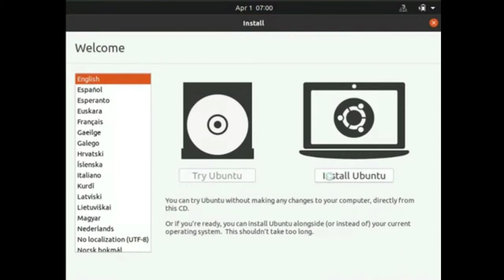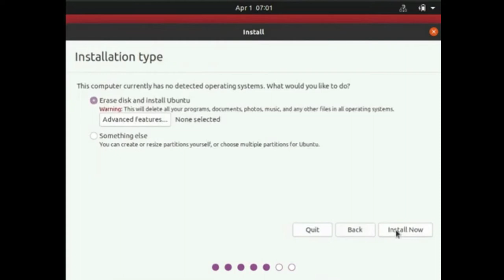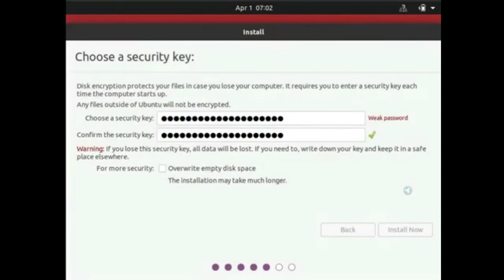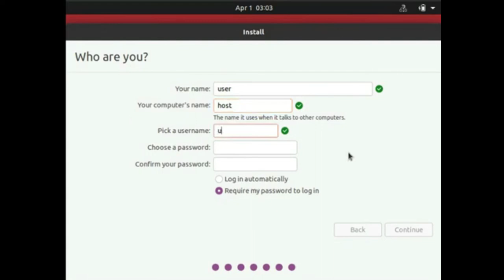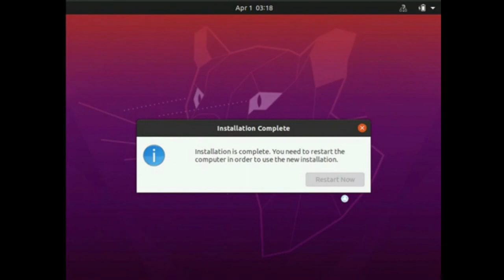Ubuntu Linux 20.04 Full Disk Encryption on Hard Drive (2022)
Ubuntu Linux 20.04 Full Disk Encryption on Hard Drive.
Linux ubuntu 20.04 lts hard drive encryption setup.